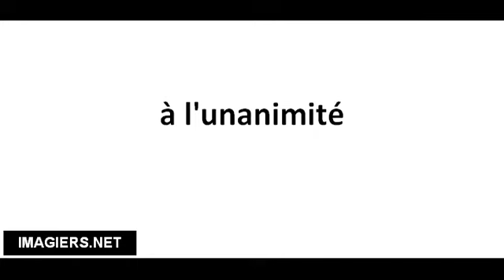Pronuncia corretta à l'unanimité